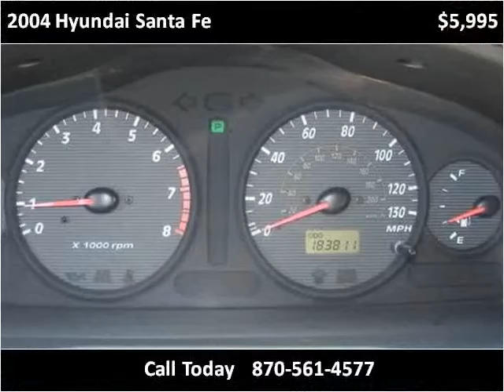2004 Hyundai Santa Fe Used Cars Manila AR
This 2004 Hyundai Santa Fe is available from Towell & Sons Auto Sales.